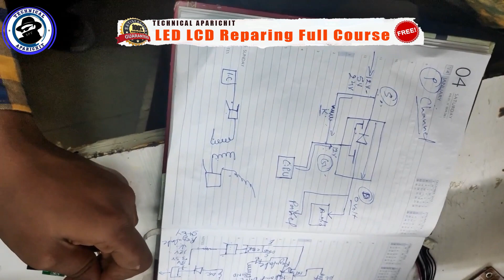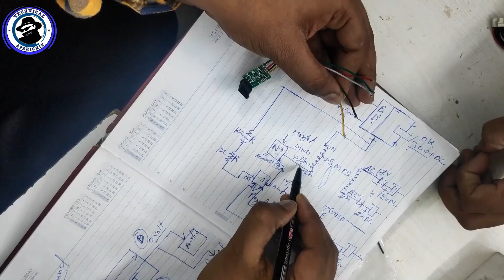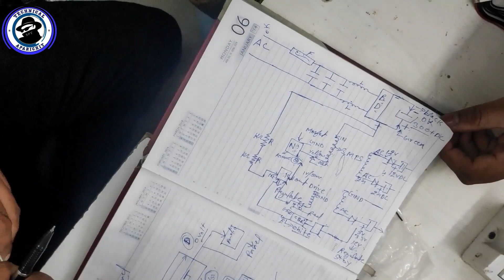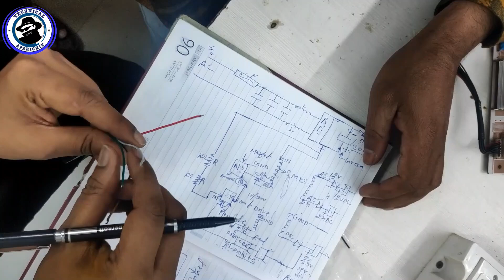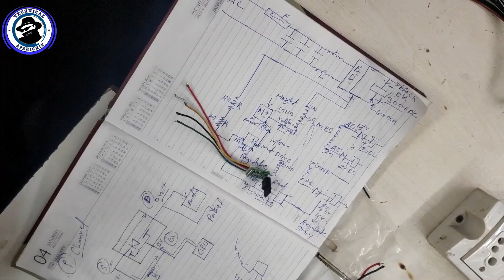How To Install 5 Wire STR Power Supply Module in LED/LCD/SMART TV in Hindi#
In this video I'm telling about best Technic for LCD LED TV repairing. How to repair SMPS in हिंदी || 5 Wire STR Power Supply Module Lcd Led TV Smps Repairing easy way
LCD power supply board universal power module universal display universal power supply module
Uses: to solve the 15-21-inch LCD monitor power supply maintenance problems
LCD power board damage a large proportion. One of the power to drive the chip, high-power power switch,
sampling resistor damage is the most common, because of these component models, variety,
often because there is no same spare parts, and can not be repaired.
Should be the majority of customer needs to develop a friend of the general-purpose LCD power supply module.
The module has: wiring is simple, easy to install, save time, improve the success rate of maintenance and so on.
Encountered the maintenance problems of friends may wish to consider the development of this under a universal power supply module.
Second, the pin definition
1 foot yellow line: DRAIN, power control side, then the original high-power MOS power supply D-pole.
Generally the middle of the power switch tube feet
2 feet black line or powder line: GND, module ground 300v, then the negative capacitor, the same line can be.
Directly connected to a large filter capacitor negative
3 feet red line: VCC, the module power supply side, then the feedback winding terminal rectifier capacitor after the positive,
continuous power supply, the voltage between 12-18V.
4 feet white line: FB, voltage feedback, then optocoupler 4 feet, please check the optocoupler 3 feet heat, not heat,
then put the optocoupler short to the hot ground, while the 4-pin peripheral circuit disconnected.
5 feet green line: start start pin, then +300 v capacitor positive

Customers must be optimistic about the specific connection method after modification, do not blindly random access.
Can not read more than the following comparison to see a few times it!
Third: Use
1. Remove the original power supply chip on the board (usually 8 feet), and the switch (mos tube)
2. Check the 300v capacitor, as well as the capacitance of the load side of the package there is no drum, a problem on the first replacement
3. Check the load side there is no short circuit, ad board, high voltage board
4. Connect the module to the corresponding line, and carefully check that there is no wrong, if wrong can cause the module burst
5. Installed in the original location of the radiator, pay attention to insulation, not short-circuit
6. Power, measuring voltage is not the output, there is no output, then check the cause

Technical Aparichit YouTube Channel International Standard of Teaching

Requested Topic:
5 Wire STR Power Supply Module Lcd Led TV Smps Repairing easy way
HOW TO INSTALL STR POWER SUPPLY /MODULE STR-DMO0465
Lcd led power supply repairing basic idea in hindi 2020
How to install 5 wire STR Module in easy way
lcd led tv power supply using universal STR module in hindi
smps module supply kaise repair karen
LCD POWER SUPPLY WIRING FOR ANY TIPES OF MODULE USE in hindi